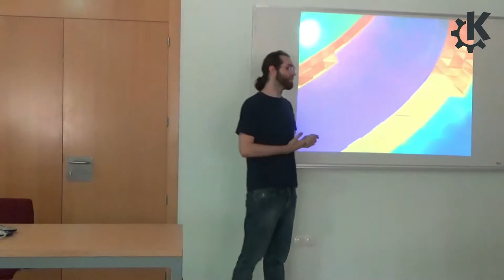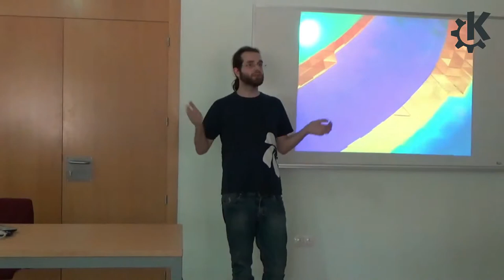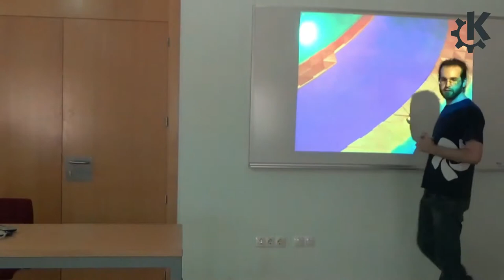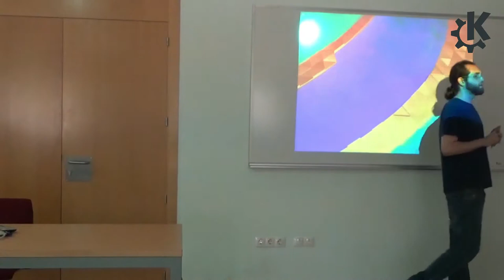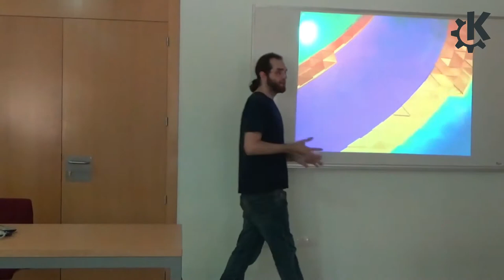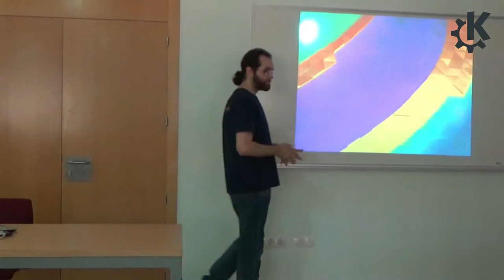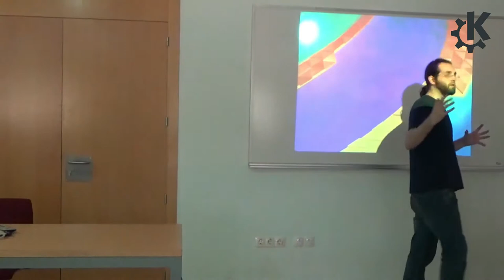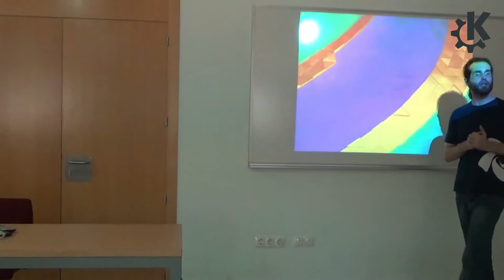Akademy-es 2017 - 11 Traducir para KDE